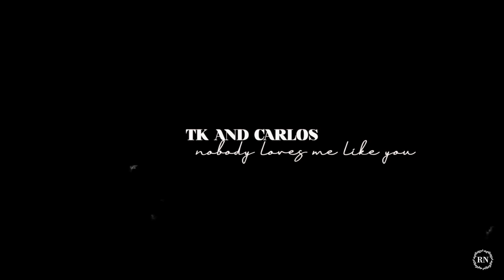tk & carlos (9-1-1: lone star) | nobody loves me like you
i started watching this show because of an edit i saw on instagram and i'm so thankful i did. look at these two, i said LOOK AT THESE TWO!

► show: 9-1-1: lone star
► ship: tk & carlos (tarlos)
► song: nobody loves me like you by low roar
► coloring: ShadowOfMidnight (edited)